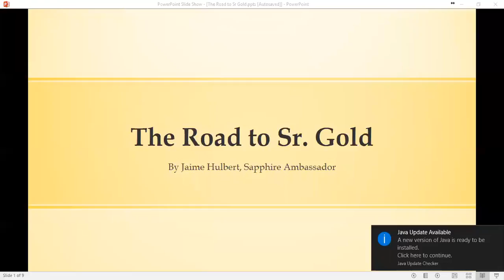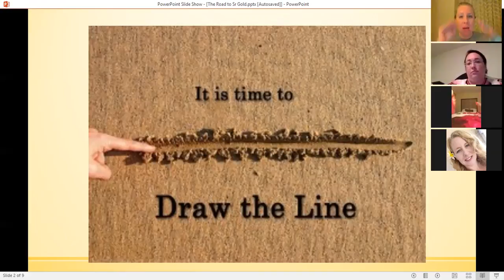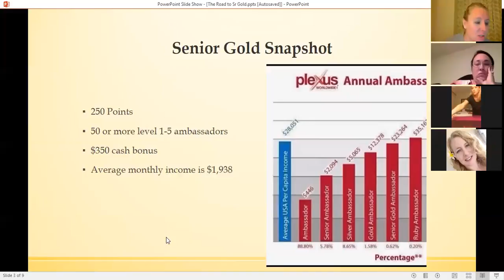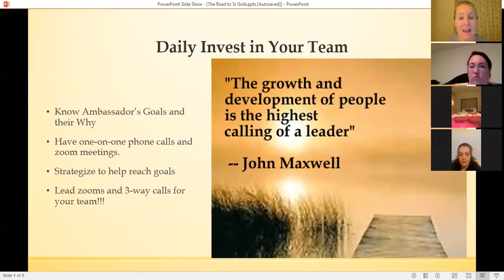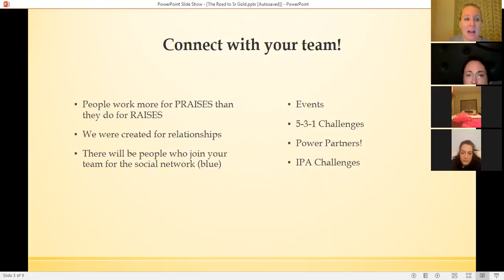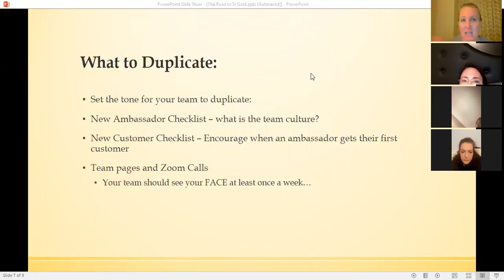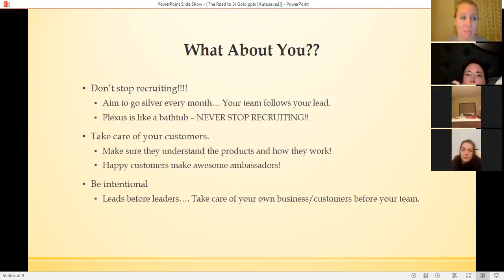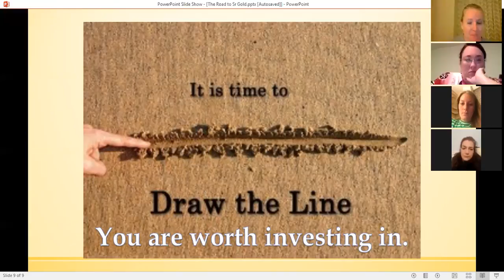Gold to Sr. Gold Training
The nitty gritty on getting from gold to senior gold.